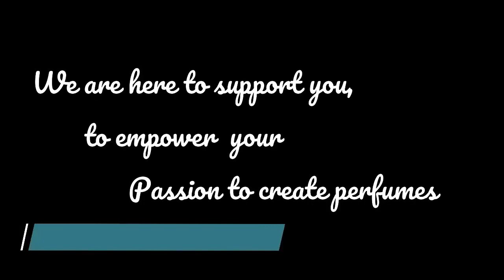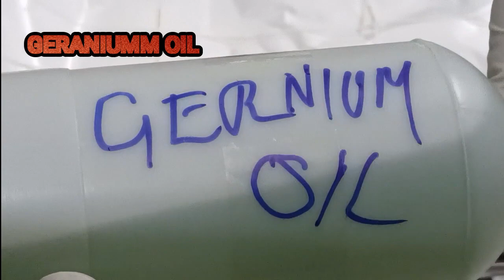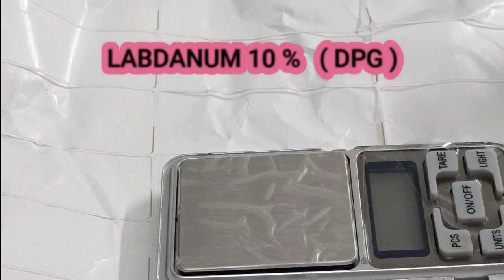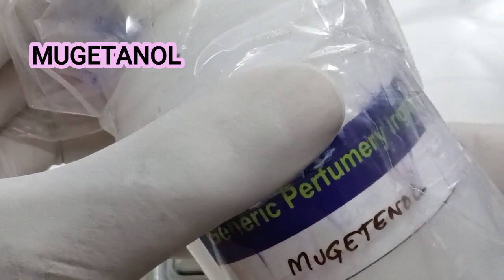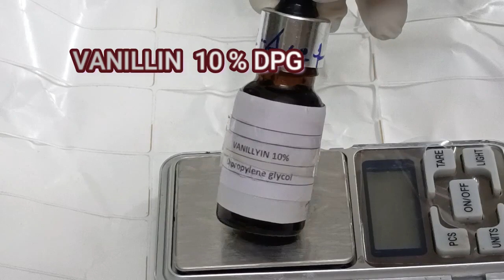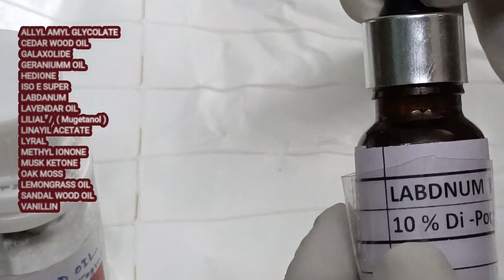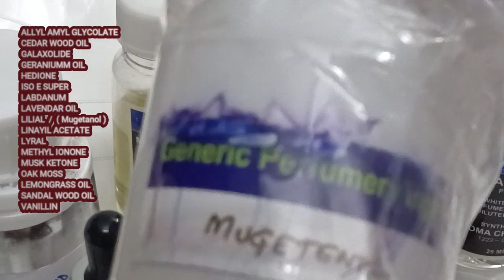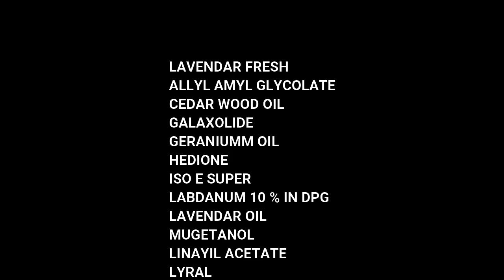FREE PERFUME FORMULA TO CREATE LAVENDER PERFUME - LIVE PRESENTATION ..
Lavender comes in numerous types (Lavandula Stonechats, Lavandula Officinalis, Lavandula Spica, etc.), and has been used for medicinal purposes and as a bath fragrance since the time of the Romans. It stands for tranquilly and chastity.
Lavender, which originated in the Mediterranean region, is today grown in Bulgaria, Russia, and nations in southern Europe like Spain and Italy. However, France's south continues to be the primary producer. Due to the emergence of fragrance, French production truly took off with the cultivation of lavender in Grasse in the South of France.

लैवेंडर (Lavandula Stonechats, Lavandula Officinalis, Lavandula Spica, आदि) की कई अलग-अलग किस्में हैं, और इस पौधे का उपयोग हमेशा से किया जाता रहा है, दोनों रोमनों द्वारा अपने स्नान और मध्य युग में औषधीय प्रयोजनों के लिए इत्र के लिए। यह पवित्रता और शांति का प्रतीक है। मूल रूप से भूमध्यसागरीय बेसिन से, लैवेंडर की खेती अब बुल्गारिया, रूस और दक्षिणी यूरोपीय देशों जैसे स्पेन और इटली में की जाती है। लेकिन फ्रांस का दक्षिण मुख्य उत्पादक बना हुआ है। परफ्यूमरी की शुरुआत के कारण ग्रासे में फ्रांस के दक्षिण में लैवेंडर की खेती के साथ फ्रेंच उत्पादन वास्तव में शुरू हुआ।

லாவெண்டரில் பல்வேறு வகைகள் உள்ளன (லாவண்டுலா ஸ்டோசாஸ், லாவண்டுலா அஃபிசினாலிஸ், லாவண்டுலா ஸ்பிகா, முதலியன), இந்த ஆலை ரோமானியர்களால் குளிப்பதற்கும், இடைக்காலத்தில் மருத்துவ நோக்கங்களுக்காகவும் எப்போதும் பயன்படுத்தப்பட்டது. இது தூய்மை மற்றும் அமைதியைக் குறிக்கிறது.

முதலில் மத்திய தரைக்கடல் படுகையில் இருந்து, லாவெண்டர் இப்போது பல்கேரியா, ரஷ்யா மற்றும் ஸ்பெயின் மற்றும் இத்தாலி போன்ற தெற்கு ஐரோப்பிய நாடுகளில் பயிரிடப்படுகிறது. ஆனால் பிரான்சின் தெற்கு முக்கிய உற்பத்தியாளராக உள்ளது. வாசனை திரவியத்தின் தொடக்கத்தின் காரணமாக பிரான்சின் தெற்கில் உள்ள கிராஸில் லாவெண்டர் சாகுபடியுடன் பிரெஞ்சு உற்பத்தி உண்மையில் தொடங்கியது

الخزامى
 (Lavandula Stoechas ، Lavandula Officinalis ، Lavandula Spica ، إلخ) ، وقد استخدم هذا النبات دائمًا ، سواء من قبل الرومان لتعطير حماماتهم ، وفي العصور الوسطى للأغراض الطبية. يرمز إلى النقاء والهدوء.

في الأصل من حوض البحر الأبيض المتوسط ، يُزرع اللافندر الآن في بلغاريا وروسيا ودول جنوب أوروبا مثل إسبانيا وإيطاليا. لكن جنوب فرنسا لا يزال المنتج الرئيسي. انطلق الإنتاج الفرنسي بالفعل مع زراعة اللافندر في جنوب فرنسا في جراس ، بسبب بدايات صناعة العطور.

ಲ್ಯಾವೆಂಡರ್‌ನಲ್ಲಿ ಹಲವು ವಿಭಿನ್ನ ವಿಧಗಳಿವೆ (ಲಾವಂಡುಲಾ ಸ್ಟೋಚಾಸ್, ಲಾವಂಡುಲಾ ಅಫಿಷಿನಾಲಿಸ್, ಲಾವಂಡುಲಾ ಸ್ಪೈಕಾ, ಇತ್ಯಾದಿ), ಮತ್ತು ಈ ಸಸ್ಯವನ್ನು ಯಾವಾಗಲೂ ರೋಮನ್ನರು ತಮ್ಮ ಸ್ನಾನವನ್ನು ಸುಗಂಧಗೊಳಿಸಲು ಮತ್ತು ಮಧ್ಯಯುಗದಲ್ಲಿ ಔಷಧೀಯ ಉದ್ದೇಶಗಳಿಗಾಗಿ ಬಳಸುತ್ತಿದ್ದರು. ಇದು ಶುದ್ಧತೆ ಮತ್ತು ಶಾಂತಿಯನ್ನು ಸಂಕೇತಿಸುತ್ತದೆ.

ಮೂಲತಃ ಮೆಡಿಟರೇನಿಯನ್ ಜಲಾನಯನ ಪ್ರದೇಶದಿಂದ, ಲ್ಯಾವೆಂಡರ್ ಅನ್ನು ಈಗ ಬಲ್ಗೇರಿಯಾ, ರಷ್ಯಾ ಮತ್ತು ದಕ್ಷಿಣ ಯುರೋಪಿಯನ್ ದೇಶಗಳಾದ ಸ್ಪೇನ್ ಮತ್ತು ಇಟಲಿಯಲ್ಲಿ ಬೆಳೆಸಲಾಗುತ್ತದೆ. ಆದರೆ ಫ್ರಾನ್ಸ್ನ ದಕ್ಷಿಣವು ಮುಖ್ಯ ನಿರ್ಮಾಪಕನಾಗಿ ಉಳಿದಿದೆ. ಸುಗಂಧ ದ್ರವ್ಯದ ಪ್ರಾರಂಭದಿಂದಾಗಿ ಫ್ರಾನ್ಸ್‌ನ ದಕ್ಷಿಣದಲ್ಲಿ ಗ್ರಾಸ್ಸೆಯಲ್ಲಿ ಲ್ಯಾವೆಂಡರ್ ಕೃಷಿಯೊಂದಿಗೆ ಫ್ರೆಂಚ್ ಉತ್ಪಾದನೆಯು ನಿಜವಾಗಿಯೂ ಪ್ರಾರಂಭವಾಯಿತು.

લવંડરની ઘણી વિવિધ જાતો છે (લવેન્ડુલા સ્ટોચેસ, લેવેન્ડુલા ઑફિસિનાલિસ, લવેન્ડુલા સ્પિકા, વગેરે), અને આ છોડનો ઉપયોગ હંમેશા રોમન લોકો દ્વારા તેમના સ્નાનમાં અત્તર બનાવવા માટે અને મધ્ય યુગમાં ઔષધીય હેતુઓ માટે કરવામાં આવતો હતો. તે શુદ્ધતા અને શાંતિનું પ્રતીક છે.

મૂળ ભૂમધ્ય તટપ્રદેશમાંથી, લવંડરની ખેતી હવે બલ્ગેરિયા, રશિયા અને દક્ષિણ યુરોપિયન દેશો જેમ કે સ્પેન અને ઇટાલીમાં થાય છે. પરંતુ ફ્રાન્સની દક્ષિણ મુખ્ય ઉત્પાદક રહે છે. પરફ્યુમરીની શરૂઆતને કારણે ફ્રાન્સના દક્ષિણમાં ગ્રાસેમાં લવંડરની ખેતી સાથે ફ્રેન્ચ ઉત્પાદન ખરેખર શરૂ થયું.

ল্যাভেন্ডারের বিভিন্ন প্রকার রয়েছে (লাভানডুলা স্টোচাস, ল্যাভান্ডুলা অফিশনালিস, ল্যাভান্ডুলা স্পিকা, ইত্যাদি), এবং এই উদ্ভিদটি সর্বদা রোমানরা তাদের স্নানের সুগন্ধি তৈরি করতে এবং মধ্যযুগে ওষুধের উদ্দেশ্যে ব্যবহার করেছে। এটি বিশুদ্ধতা এবং শান্তির প্রতীক।

মূলত ভূমধ্যসাগরীয় অববাহিকা থেকে, ল্যাভেন্ডার এখন বুলগেরিয়া, রাশিয়া এবং দক্ষিণ ইউরোপীয় দেশ যেমন স্পেন এবং ইতালিতে চাষ করা হয়। কিন্তু ফ্রান্সের দক্ষিণ প্রধান প্রযোজক রয়ে গেছে। সুগন্ধি তৈরির সূচনার কারণে ফ্রান্সের দক্ষিণে গ্রাসে ল্যাভেন্ডার চাষের সাথে ফ্রেঞ্চ উত্পাদন সত্যিই শুরু হয়েছিল।